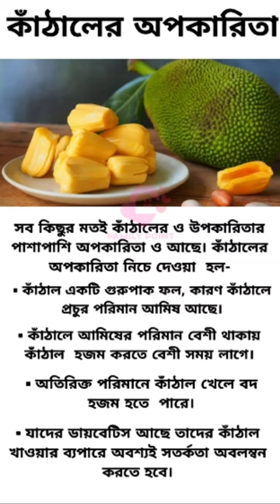এক নজরে জেনে নিন কাঁঠাল খাওয়ার অপকারিতা।